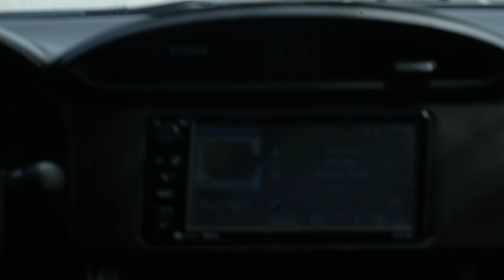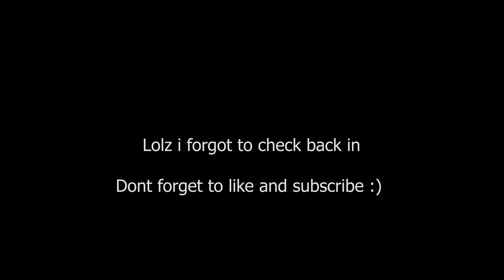LostTape #2 Trip to SD Meeting Chris Borges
Had an adventure to SD for Chris Borges's Birthday.  Saw some cool cars and great vibes from everyone. Enjoy some of the shots I took at the end :)